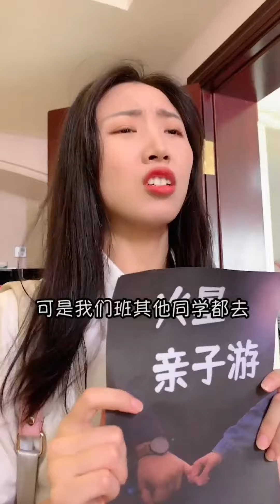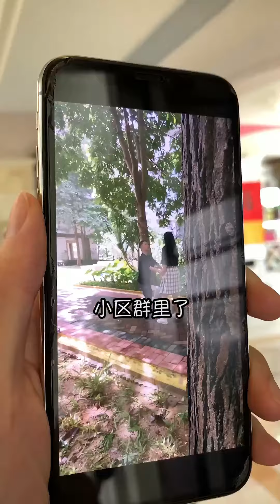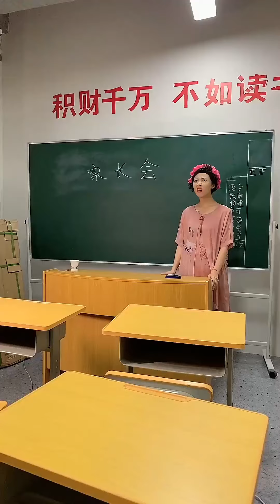芋頭帶男人回家？ 包租婆百米衝刺回家捉姦，卻意外發現狗男人是包租公【芋頭快跑】